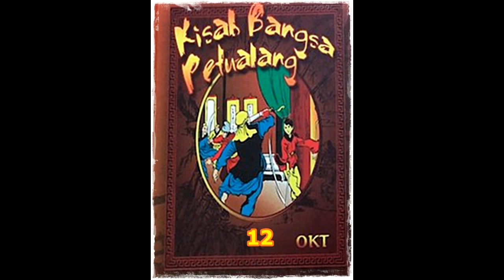Seri Cerita Silat Kisah Bangsa Petualang Jilid 12